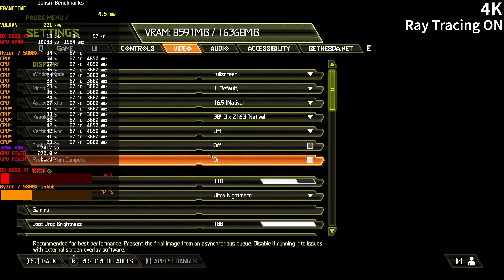DOOM Eternal | Ray Tracing ON/OFF | RX 6800 XT | Ryzen 7 5800X | 4K - 1440p - 1080p | Max Settings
00:00 4K - Ray Tracing ON
01:47 4K - Ray Tracing OFF
03:20 1440p - Ray Tracing ON
04:45 1440p - Ray Tracing OFF
06:17 1080p - Ray Tracing ON
07:41 1080p - Ray Tracing OFF

MY GAMING PC:

CPU: Ryzen 7 5800X
CPU-WATERCOOLER:
RAM: 16GB
Mainboard:
Power Supply:
Mouse:
Mousepad:
Keyboard:
Headset:
My Ultrawide Gaming Monitor:
My Office Monitor
My 4K OLED HDR TV:

MY RECORDING/STREAMING PC:

CPU: 3900X
RAM:
Mainboard:
Capture Card:

Doom Eternal is a first-person shooter video game developed by id Software and published by Bethesda Softworks. The sequel to Doom (2016), and the fifth main game in the Doom series, it was released on March 20, 2020, for Windows, PlayStation 4, Stadia and Xbox One, with a version for Nintendo Switch being slated for release on December 8, 2020 and versions for PlayStation 5 and Xbox Series X and Series S being planned. Set some time after the events of the 2016 game, the story follows the Doom Slayer once again, on a mission to end Hell's consumption of Earth and foil the alien Maykrs' plans to exterminate humanity. Upon release, Doom Eternal received critical acclaim, with praise for its campaign, graphics, level design, soundtrack and combat mechanics, though some disliked the increased focus on storytelling and its platforming sections.

On October 20, 2020, a standalone campaign DLC, titled The Ancient Gods - Part One, was released, taking place after the events of the main campaign.[2] The game has been nominated for multiple categories in The Game Awards for 2020, including game of the year. As of December 6, 2020, results are pending.